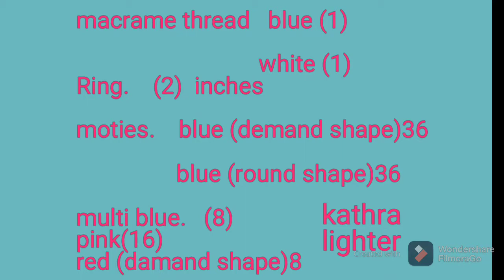tutorial-Dly macrame Jhula||2021 new design teddy Jhula @Usha classic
macrame jhula Dly homedecor macrame Jhula#2021 least new design#2021 simple and easy macrame tutorial#taddy jhula new modal in Telugu channel

macrame jhula (కావాల్సిన వస్తువు)

macrame thread. blue one (1)
                                     white one (1)

ring. (2) inches

# moties (పుసలు).  blue (  damand shape )
36
                                  white (round shape)36

red moties 8
pink moties 16
multi blue 8